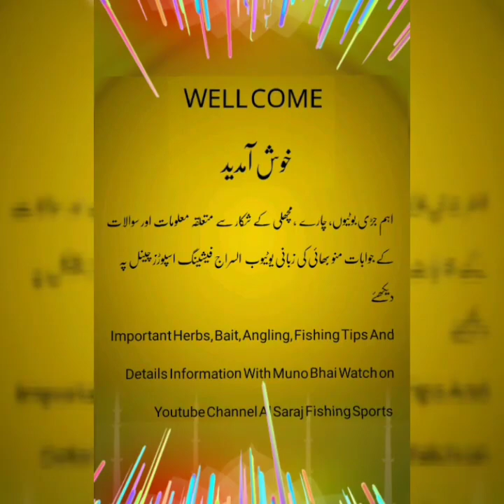بڑی مچھلیوں کو لینڈ کروانے کا طریقہ کار استاد شاہ جہاں اور منو بھائی کی زبانی قسط نمبر 31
Fishing Herbs Bait is one of those baits that fish immediately understand as food. Even on a river where the fish rarely see an angler, they will take green ground Bait. There are several ways of making this attractive bait and I would like to tell mine knowledge about Herbs Professional angler specializing on carp who travels the world following his passion. You'll find all sports of videos about my work on this channel, filmed all around, including carp fishing in the Pakistan and further afield. All of it is raw footage, filmed on handy cams, Mobile Phone and Go Pros. I hope you enjoy watching it as much as I enjoy compiling
Thanks for visiting my channel. Please watch "how to make ground bait for fishing" & Subscribe below link Youtube Facebook *** COPYRIGHT *** All content used is copyright of Alsaraj Fishing Sports, Use or commercial display or editing of the content without proper authorization is not allowed.